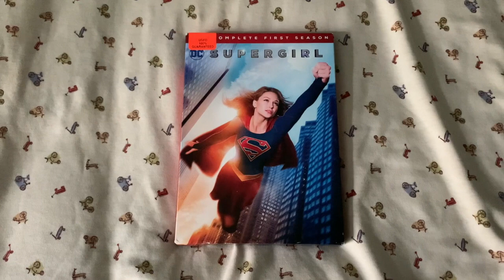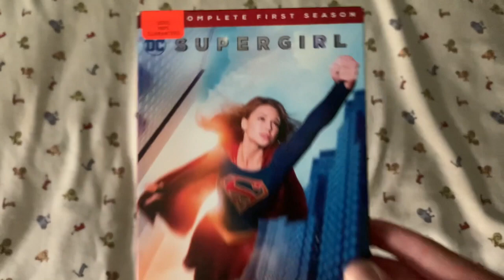Happy 5th Anniversary to Supergirl!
On this day in 2015, Supergirl premiered on TV. Happy 5th Anniversary!